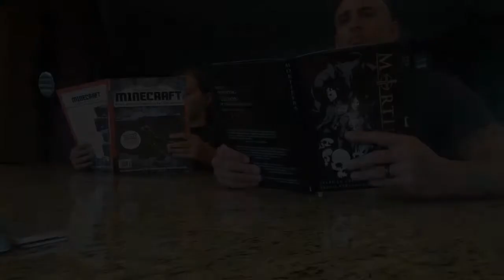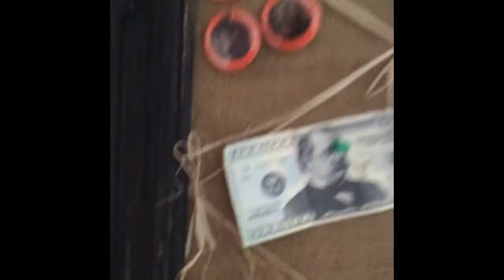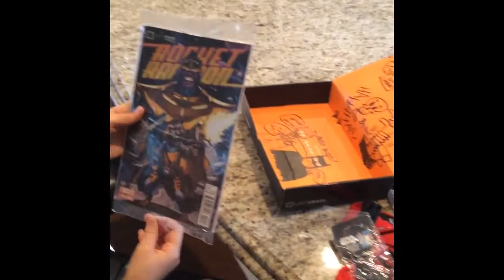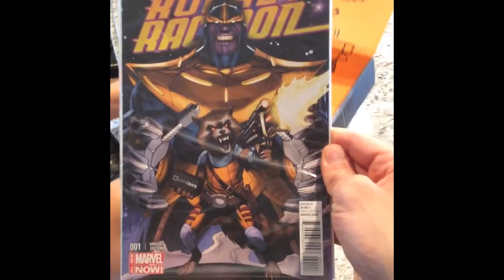Kashin Out:"VILLAINS" July Loot Crate Unboxing! (July 2014)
Join Kash and daughter for a funny take on the July 2014 Loot Crate Unboxing. The theme for this month's Loot Crate is Villains and it is chock full of great stuff for the geek in all of us.  Enjoy Kash and his daughter as they fight over who gets what in the July Loot Crate as well as try to identify Deadpool socks!